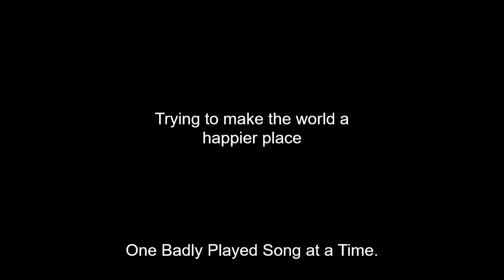Party Animal May Day Performed by Old Guy Learning Piano #162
Party Animal
May Day
Performed by
Old Guy Learning Piano